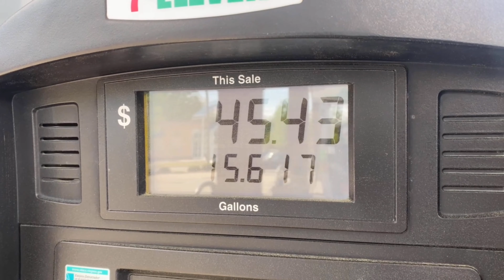How much I saved by switching to MID-GRADE GAS (89 Octane) in my 2021 DODGE CHARGER R/T PLUS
Shamelia discusses why she has decided to switch to using mid-grade gas in her 2021 Dodge Charger R/T Plus!